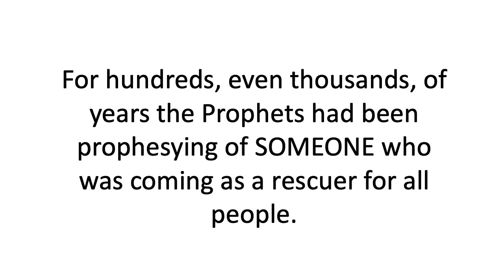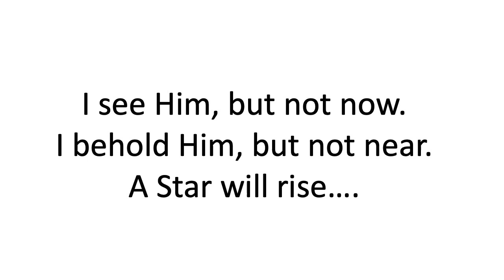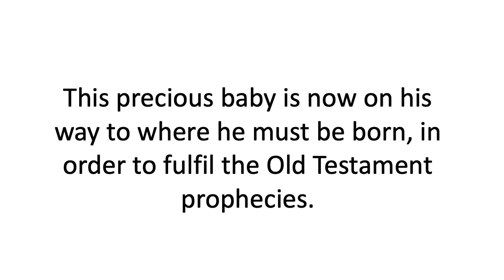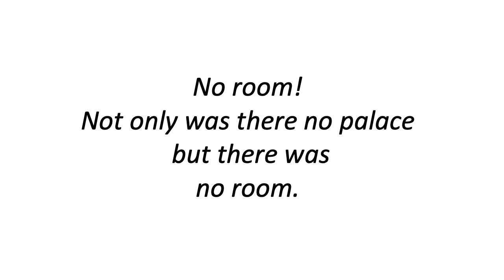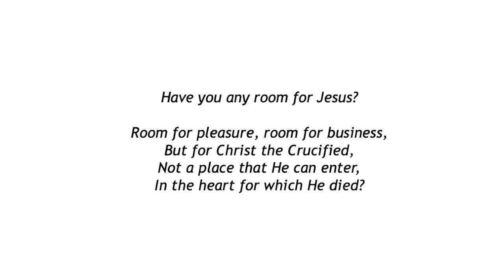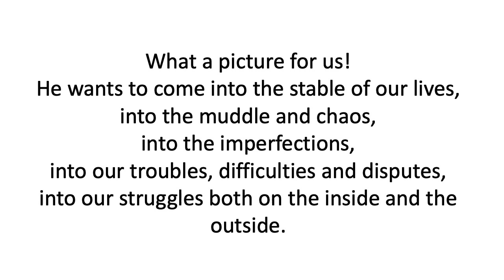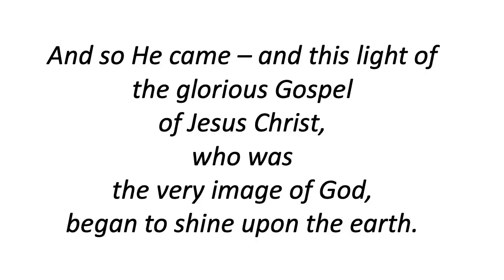Jo - "The Inn Keeper" || Flame Nativity Story 5